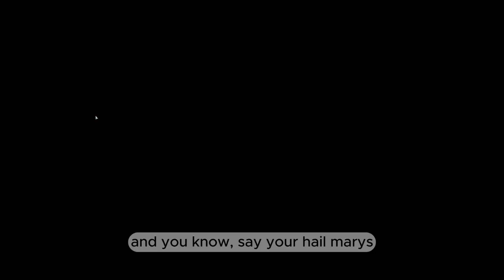How to get weve come to see you professor border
In this video you will learn how to collect the We've Come to see you Professor border and protect Greengold in "Dead, Dead Sea" on the Jerusalem map in WWZ the game. I improvised all of the music in the background per usual as well.

This video is part of my playlist that shows you how to get all of the wwz borders

I aim to release one video a week. You guys keep me motivated :) My goal is to reach 100 subs. I may do a face reveal or give aways in the future once I reach it. Thanks for participating and watching!